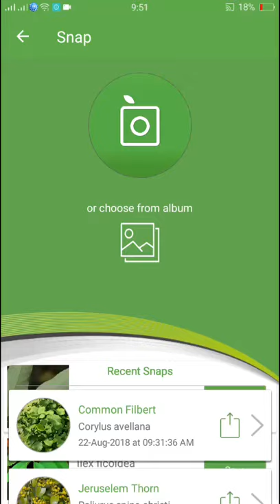PlantSnap identifies a Kermes oak (Quercus coccifera)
Quercus coccifera, the kermes oak, is an oak tree in the Quercus section Cerris. It is native to the Mediterranean region and Northern African Maghreb, south to north from Morocco to France and west to east from Portugal to Cyprus and Turkey, crossing Spain, Italy, Libya, Balkans, and Greece, including Crete. The Kermes Oak was historically important as the food plant of the Kermes scale insect, from which a red dye called crimson was obtained. The etymology of the specific name coccifera is related to the production of red cochineal (crimson) dye and derived from Latin coccum which was from Greek κόκκος, the kermes insect. The Latin -fera means 'bearer'.

Quercus coccifera is usually a shrub less than 2 metres (6.6 ft) high, rarely a small tree, reaching 1–6 metres (3.3–19.7 ft) tall (a 10 metres (33 ft) specimen recorded in Kouf, Libya[4]) and 50 cm trunk diameter. It is evergreen, with spiny-serrated coriaceous leaves 1.5–4 cm long and 1–3 cm broad. The acorns are 2–3 cm long and 1.5–2 cm diameter when mature about 18 months after pollination. They are held in a cup covered in dense, elongated, reflexed scales.